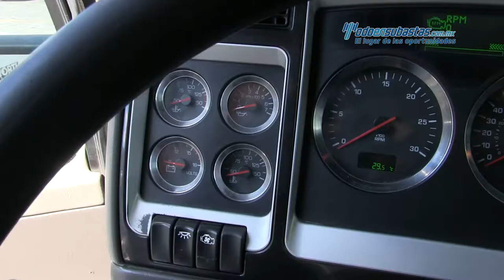Kenworth • T660 Cummins ISX 450 HP Fuller 18 Vel 2011 • 830974